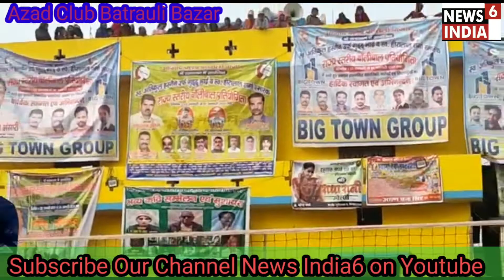State Volleyball Championship Gorakhpur Up V/S Chhapra Bihar बतरौली फेस्टिवल में हुए मैच का नजारा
बतरौली फेस्टिवल में हुए 3 दिवसीय वॉलीबॉल प्रतियोगिता में जोरदार टक्कर रहा गोरखपुर और छपरा के बीच मैच का